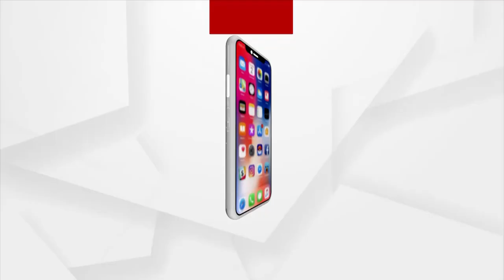ରାଜ୍ୟରେ ଆଜି 1 ହଜାର 437 ନୂଆ ପଜିଟିଭ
ରାଜ୍ୟରେ ଆଜି 1 ହଜାର 437 ନୂଆ ପଜିଟିଭ । ଖୋର୍ଦ୍ଧାରୁ ସର୍ବାଧିକ 409 ଓ କଟକରୁ 190 ଆକ୍ରାନ୍ତ ରହିଛନ୍ତି । ସେହିପରି ପୁରୀରୁ 146, ଜଗତସିଂହପୁରରୁ 86 ଓ ଯାଜପୁରରୁ 66 ପଜିଟିଭ ରହିଛନ୍ତି ।